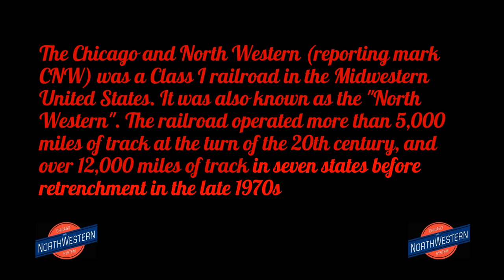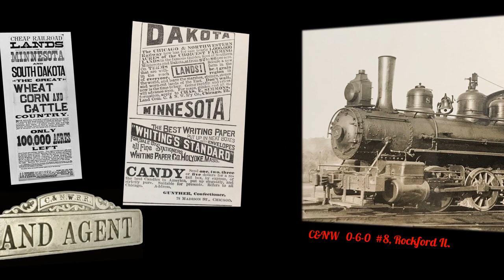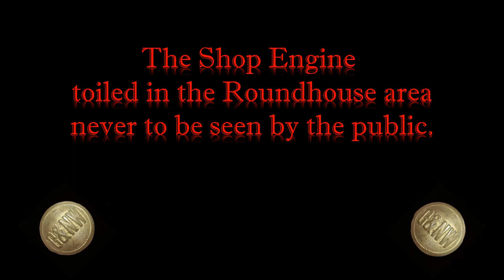CN&W~A Steam Excursion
A Look at the Chicago & North Western  Steam